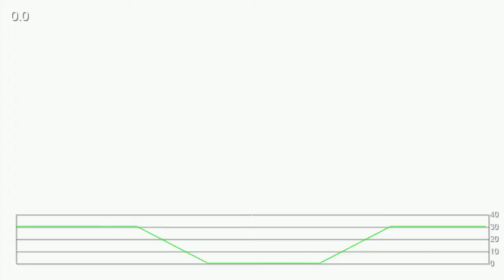Halo: Reach Size/Scale Frame-Rate Analysis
Checking out some of the immense environments and draw distance in Halo: Reach and analysing performance implications. Read more about Reach technology here: